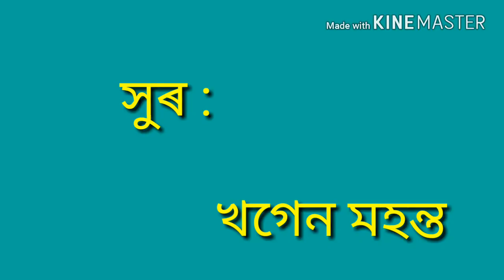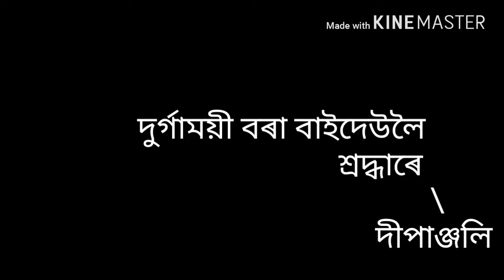Durgamoyee Bora / Tomar babe aso bat sai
গীতিকাৰ : কীৰ্ত্তিকমল ভূঞা
সুৰ : খগেন মহন্ত
কণ্ঠ : দুৰ্গাময়ী বৰা ( ভূঞা)